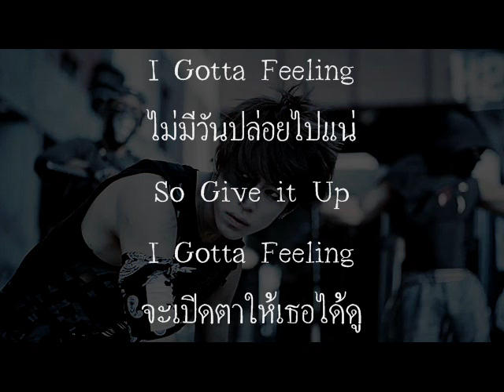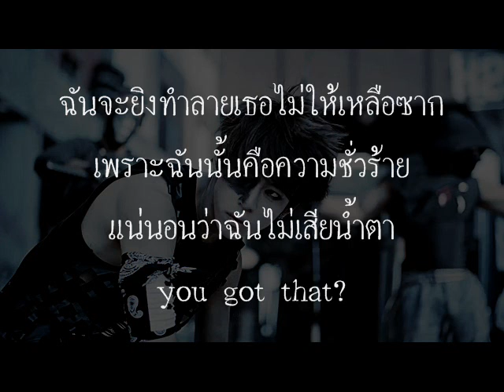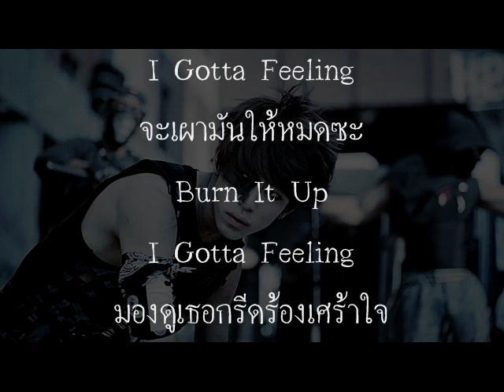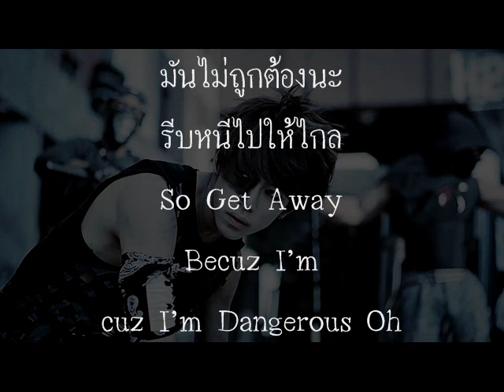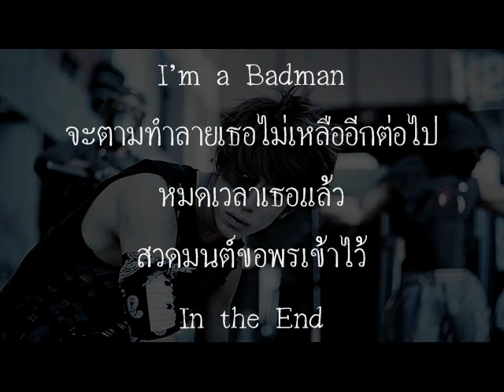B.A.P - BAD MAN (Thai version cover) by eedlove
ตาเริ่มดีขึ้นแล้ว ขอบคุณยาจากหมอ~

เราตัดท่อน อ๊า อ๊า ทิ้งเลยนะคะ ฮ่าๆๆๆ ไม่ไหว แค่นี้ก็เสียงแหบเสียงแห้ง ตะกายตามจองแดฮยอนไม่ไหว น้องร้องเหมือนโดนใครทุบ ~